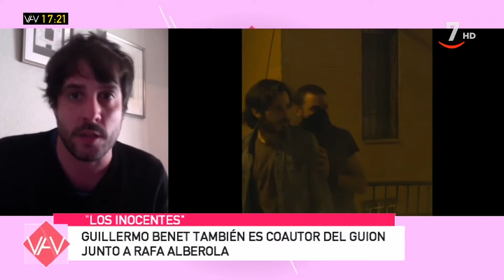Entrevista a Guillermo Benet | Vamos a ver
VamosAVer (12/03/2021)

Entrevistamos al director de cine salmantino Guillermo Benet que estrena "Los Inocentes" este 12 de marzo de forma escalonada. Protagonizada por Pablo López-Pando, Violeta Orgaz y Raúl de la Torre. El largometraje es una ópera prima que trata sobre la intervención de la policía cuando desaloja un concierto en un centro social, que desencadena en una serie de altercados posteriores.

La película arranca de un hecho real y de las consecuencias que derivan tras una noche de fiesta que prometía ser de lo más normal. El largometraje ha conseguido una mención especial en el Festival de Cine Europeo de Sevilla.